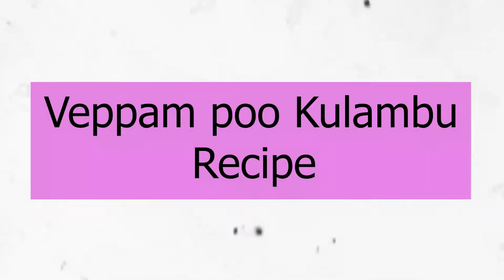வேப்பம்பூ குழம்பு/vepam poo kulambu/Neem flower kulambu in tamil/kara kulambu/medicine kulambu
Hello Everyone :)
Today we are going to make  Veppam Poo Kuzhambu / Neem Flower Kulambu in tamil. As this kulambu is very beneficial for all health related disease especially it cures diabities..

so, do try this amazing kulambu and be healthy..
Do share your reviews through comments.